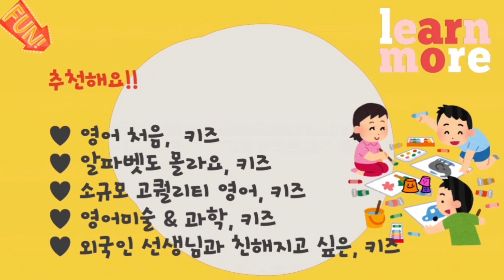🇨🇦 성인영어 & 아싸영어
원어민 선생님과 함께하는 영어 수업 오픈
●성인영어회화-온&오프라인 수업진행
●아싸(아트&싸이언스)! 체험수업-오프라인 수업진행

🫎 🇨🇦 캐나다 원어민(티칭경력:11년)
🇰🇷이중언어 한국인(티칭경력:17년)
🫎비대면, 대면수업가능
🫎초/중/성인
🫎제4-5150호, 무스영어(MOOSE ENGLISH)
🫎인천 검단신도시 영어버터맛집_수업문의 DM